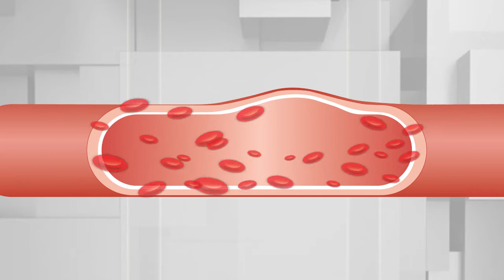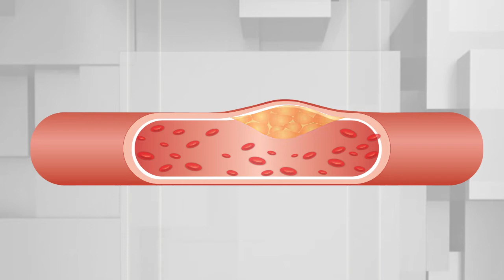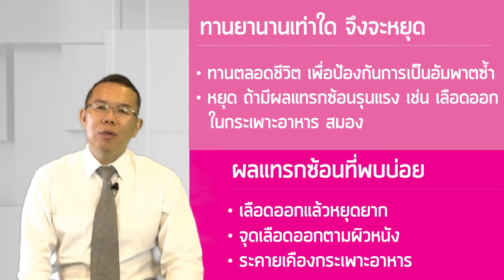ยาต้านเกล็ดเลือด